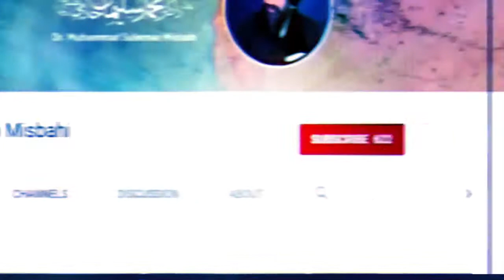emotional bayan 2022 - life changing bayan by dr suleman misbahi 2022 bayan